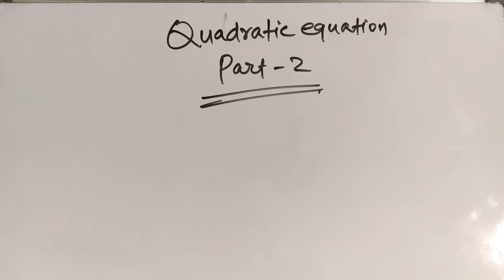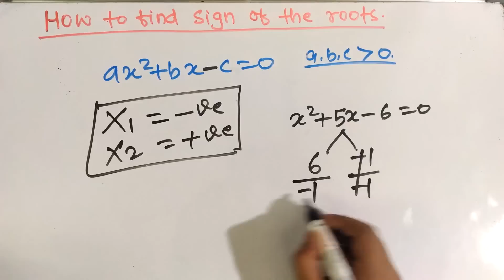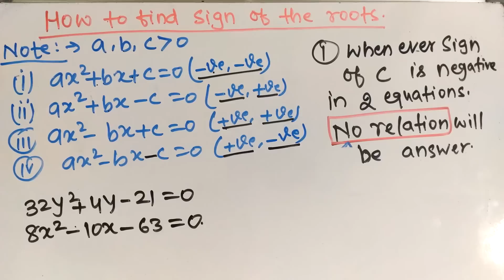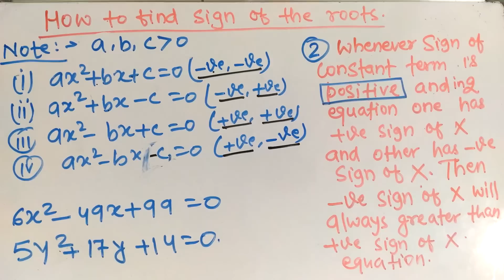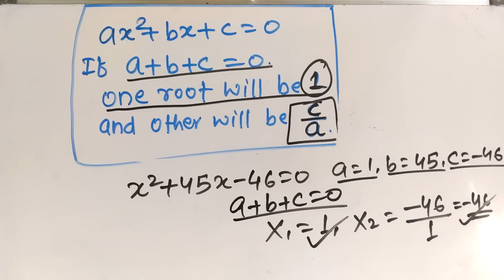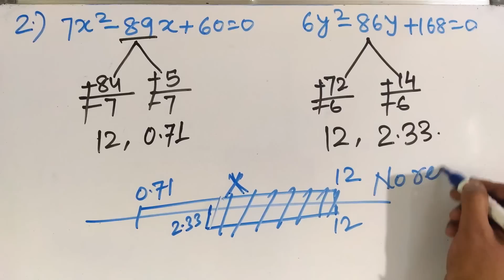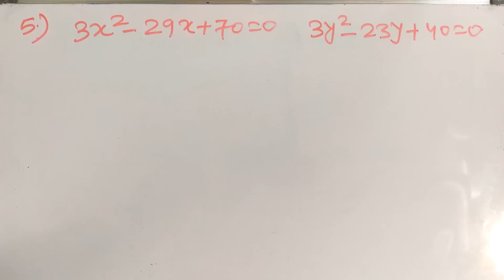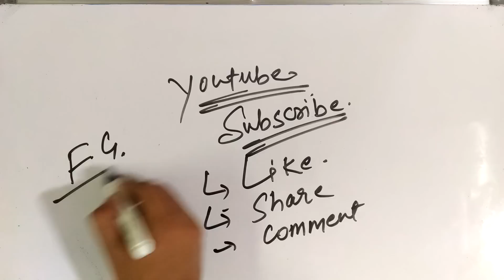QUADRATIC EQUATION-2|Best Trick|Short Trick|Smart Approach| Easily get 5 marks|SBI|IBPS|RRB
Quadratic equation.
Quadratic equations tricks for bank PO shortcuts
How to get 5 marks in quadratic equation in 2 mins.
Short Trick for Quadratic Equation
Best trick Quadratic Equation
Smart Approach Quadratic Equation
SBI PO Previous year questions
IBPS PO Previous year Questions.
RRB PO Previous year questions